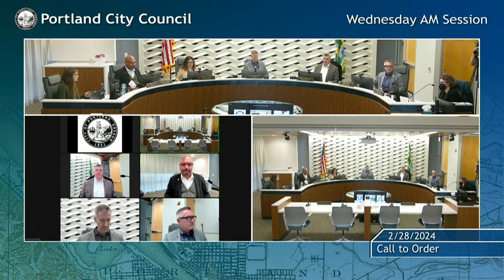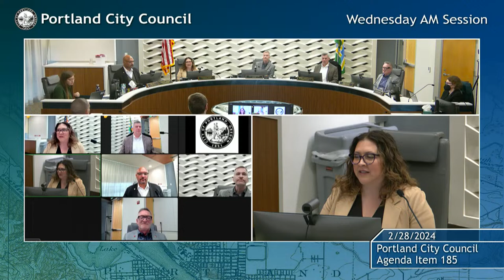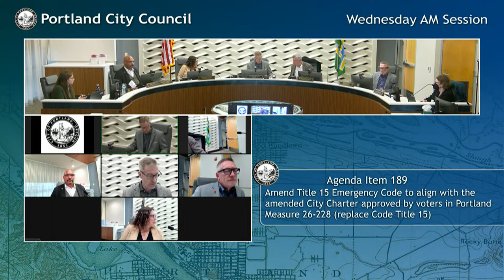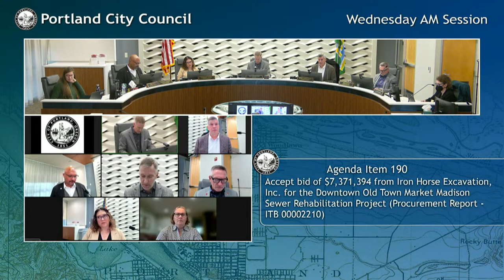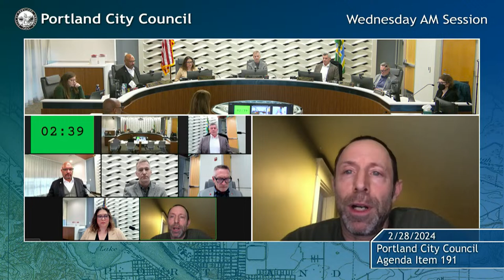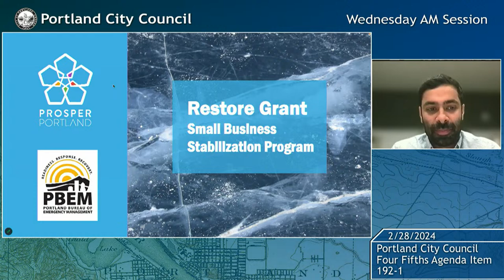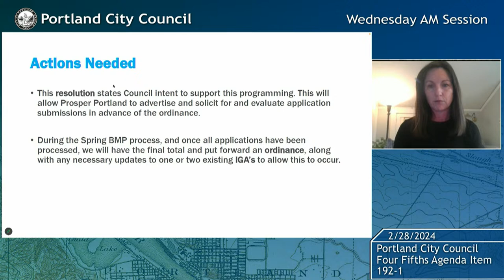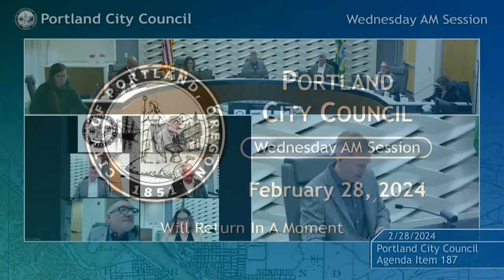Portland City Council Meeting AM Session 02/28/24